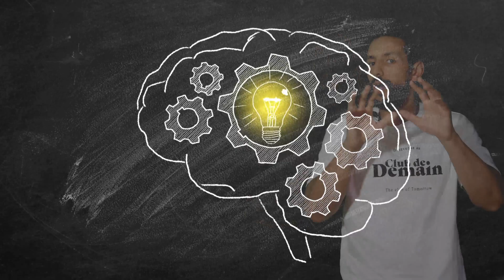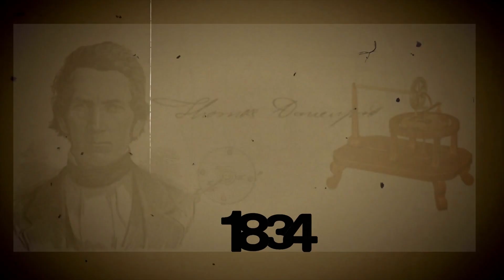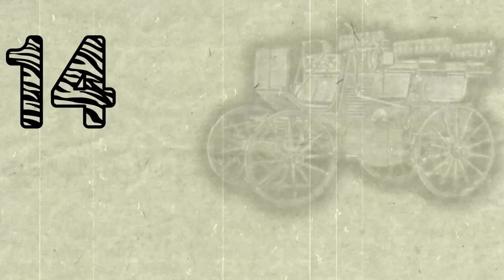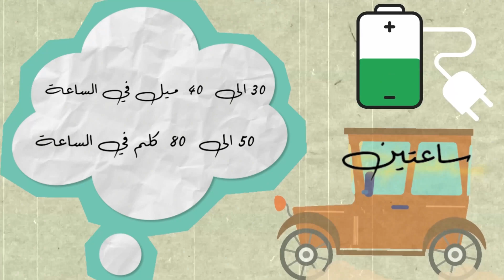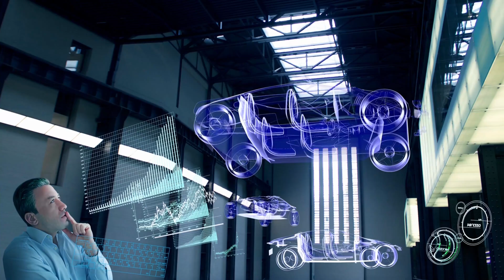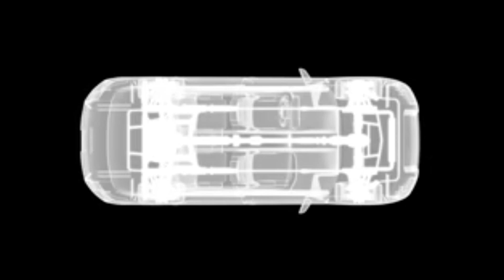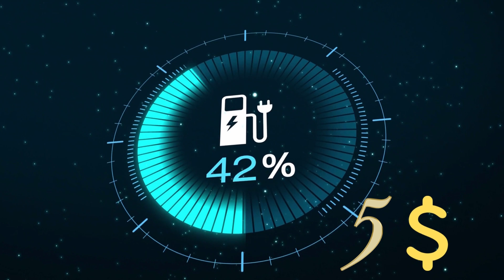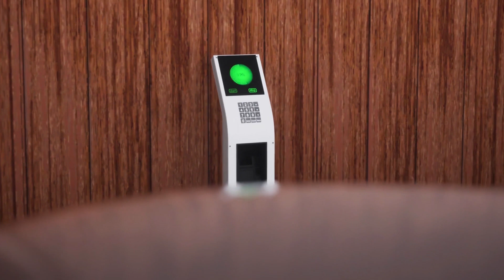وداعا سيارات الوقود وبداية العهد الجديد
السيارة الكهربائية هي السيارة التي تعمل باستخدام الطاقة الكهربائية، وهنالك العديد من التطبيقات لتصميمها وأحد هذه التطبيقات يتم باستبدال المحرك الاصلي للسيارة، ووضع محرك كهربائي مكانه. وهي أسهل الطرق للتحول من البترول للكهرباء مع المحافظة علي المكونات الأخرى للسيارة، ويتم تزويد المحرك بالطاقة اللازمة عن طريق بطاريات تخزين التيار الكهربائي. وتختلف السيارة الكهربائية عن المركبة الميكانيكية بأنها سيارات خاصة للأشخاص، أما العربة أو المركبة الميكانيكية فهي للاستخدام الصناعي أو نقل الأشخاص في إطار النقل العام.

وتعتمد تصميمات السيارة الكهربائية على محرك يعمل بالكهرباء، ونظام تحكم كهربائي، وبطارية قوية يمكن إعادة شحنها مع المحافظة على خفض وزنها، وجعل سعرها في متناول المشتري. وتعتبر السيارة الكهربائية أنسب من سيارات محرك الاحتراق الداخلي من ناحية المحافظة على البيئة، حيث لا ينتج عنها مخلفات ضارة بالبيئة.

ويكاد ينحصر التطور الحالي (2009) بالنسبة للسيارات الكهربائية على سيارات صغيرة قصيرة المدى، حيث تحتاج إلى بطاريات ثقيلة ومرتفعة الثمن، إذ تحتاج بطاريتها قدرة نحو 6000 مركم من نوع بطارية ليثيوم أيون التي تستخدم في الهاتف المحمول. وتحاول مصانع إنتاج السيارات ابتكار بطاريات جديدة للسيارات، يكون ثمن البطارية وحدها أقل من 20.000 دولار. علاوة على ذلك نجد أن مدى تلك السيارات التجريبية لا زال تحت 200 كيلومتر. ولكن العمل يسير بنشاط في عدد كبير من مصانع السيارات المرموقة وبتشجيع ودعم مالي من الحكومات في العالم، لتطوير البطاريات التي تعمل على أساس بطارية الليثيوم Li-Tec. من تلك البطاريات ما نجح خلال الاختبار في إعادة شحنها 3000 دورة، أي أن البطارية صالحة للعمل -من حيث المبدأ - لمسافة كلية مقدارها 300.000 كيلومتر. والصعوبة الحالية هي صعوبة زيادة مدى السيارة فوق 200 كيلومتر بشحنة واحدة للبطارية، وخفض زمن إعادة الشحن، إذ يستغرق شحن البطارية حاليا نحو 8 ساعات، لا تتحرك خلالها السيارة. في عام 2010 بدأت السلطات في ألمانيا تجهيز برنامجا لاختبار السيارات الكهربائية، حيث بدأت عدة مصالح حكومية وبعض الشركات الكبيرة استيراد سيارات من هذا النوع. ومن المشكلات العالقة مشكلة تأمين المستخدم للسيارة من الجهد الكهربي العالي اللازم لتسيير السيارة، حيث تحتاج إلى جهد كهربائي يبلغ نحو 650 فولط. كذلك لا بد من اختبار البطارية الثقيلة التي تبلع نحو 120 كيلوجرام للسيارة الصغيرة في حالة حوادث الاصطدام، وأن لا تكون سببا لاشتعال السيارة. ومن جهة أخرى، فإن إعادة شحن السيارة بالكهرباء المولدة بالفحم والبترول لن توفر على البيئة تراكم ثاني أكسيد الكربون في الجو، وذلك بأن إنتاج 20 كيلوواط ساعي من الكهرباء في محطة توليد كهرباء تنتج 120 جرام من ثاني أكسي الكربون لكل كيلومتر تسيره السيارة. لذلك فمن مصلحة البيئة أن يكون إنتاج الكهرباء بطريقة خالية من تولد ثاني أكسيد الكربون، أي بالطاقة المستدامة وبالطاقة النووية.
بينما سار تطور سيارة الاحتراق الداخلي التي تعمل بالبنزين أو بالكهرباء على قدم وساق خلال القرن الماضي تخلف تطور السيارة الكهربائية. وقد غير ذلك اختراع الترانزيستور خلال الأربعينيات من القرن العشرين، حيث بدأت إحدي الشركات عام 1947 في إنتاج أول سيارة تعمل بالطاقة الكهربائية، وباستخدام الترانزيستور استطاعت إنتاج سيارة سميت هيني كيلوات Henney Kilowatt.

ورغم نجاح عمل تلك السيارة الكهربائية، فقد اتضح أن سعرها عاليا بالمقارنة بسعر السيارات التقليدية، وانتهي إنتاجها عام 1961 لعدم الإقبال عليها. وبعد فترة، في 3 يوليو 1971 استحوزت عربة تعمل بالكهرباء على اسم أول سيارة كهربائية يقودها الإنسان على سطح القمر. فقد كانت العربة القمرية Lunar rover من ضمن البعثة الفضائية إلى القمر مع أبولو 15. وقد أنتجت شركة بوينغ هذه السيارة ليستعملها رواد الفضاء على القمر.وكانت مزودة بأربعة محركات تعمل بالتيار المستمر ومتصل كل منها بعجلة من العجلات الأربع للسيارة، وزوجا من بطاريات فضة-زنك وهيدروكسيد البوتاسيوم، يبلغ جهد كل منها الكهربائي 36 فولت.
بعد غياب عن السوق وحدوث ازمة البترول العالمية 1973 ،بدأ الاهتمام ثانيا بالسيارة الكهربائية ليس فقط من أجل خفض الاعتماد على البترول المستورد من دول الشرق الأوسط، بل أيضا من وجهة ضرورة المحافظة على البيئة. وأصدرت كاليفورنيا قوانين لاجبار شركات السيارات على إنتاج سيارات ملائمة للبيئة بحيث تشكل 10 % من مجموع السيارات في تلك الولاية حتي عام 2003. إلا أن السيارات الكهربائية المنتجة كانت مرتفعة السعر، فكان ثمنها ضعف أو ثلاثة أضعاف ثمن السيارات المعتادة ولم تنجح السيارة الكهربائية على استجلاب المشتري مما عمل على نبذ صناع السيارات لصناعة السيارات الكهربائية، والالتفات فقط إلى تطوير محركات البنزين لتقليل العادم.